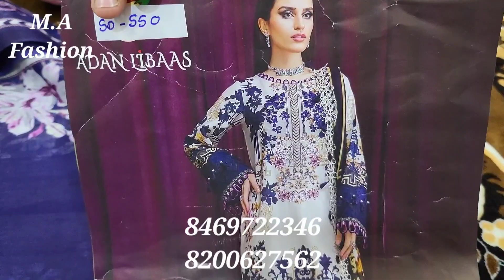M.A Fashion | Kurti | 2 PC | 3 PC | Plazo | Sharara | All India Delivery Available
❤️❤️ MA Fashion ❤️❤️

Hello 👋
we are at MA Fashion give you best 👌 material at very affordable price

We offer Exclusive Collection of

1. Kurti
2. Kaftan
3. 2 PC
4. 2 PC Plazo Set
5. 2 PC Sharara
6. 3 PC
7. 3 PC Plazo Set
8. 3 PC Sharara
9. Dress Meterial
10. Dupatta (Rajsthani, Printed, Khadi)

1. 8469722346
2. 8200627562